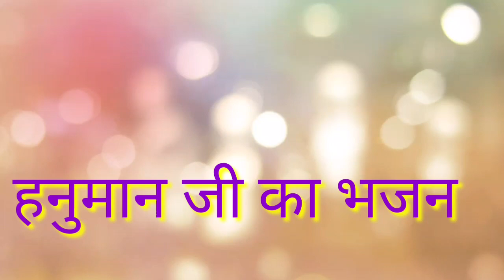राम भक्त हनुमान जी का भजन || झण्डा बजरंग बली का | हुड़के पर भजन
रामभक्त हनुमान जी का भजन प्रस्तुत है।